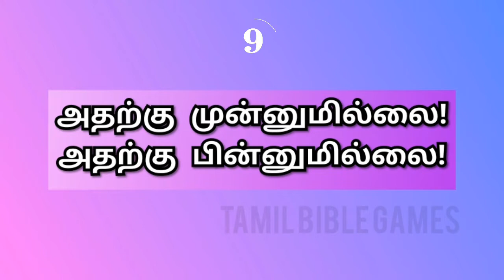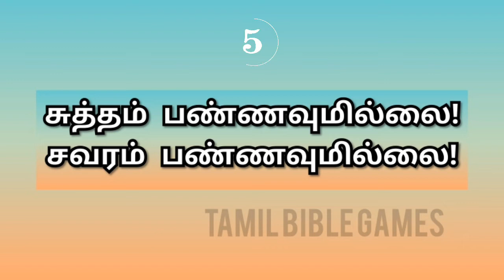Tamil Bible Games 119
வாக்கியங்கள் குறிப்பிடும் வேதாகம சம்பவங்கள் எவை?